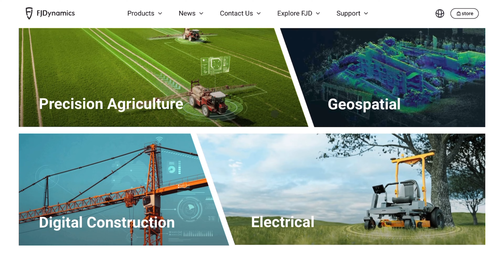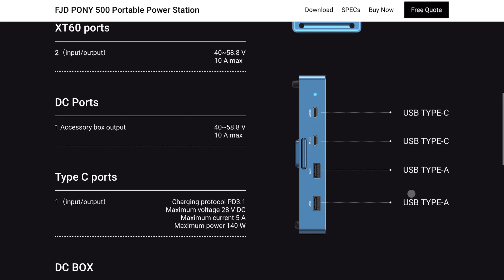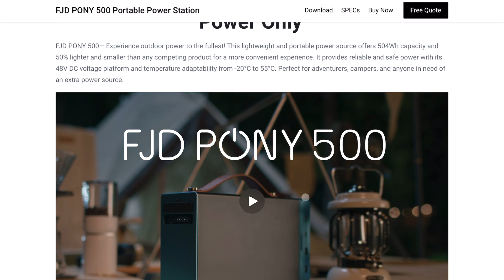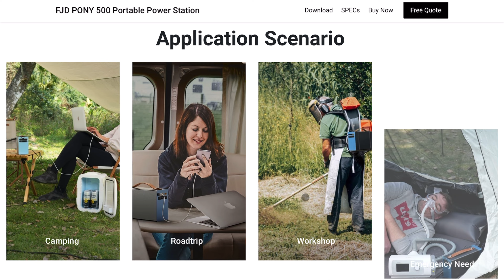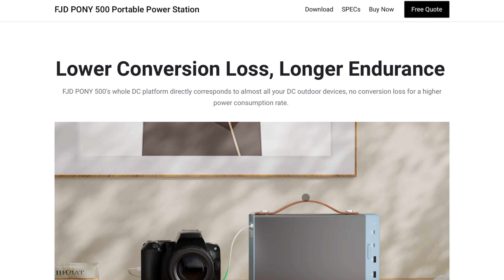500Wh di Eleganza e Trasportabilità, il 🔝 per i professionisti | Recensione FJD PONY 500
Recensione della Power Station ultra-compatta da 0.5KWh di FJ Dynamics.